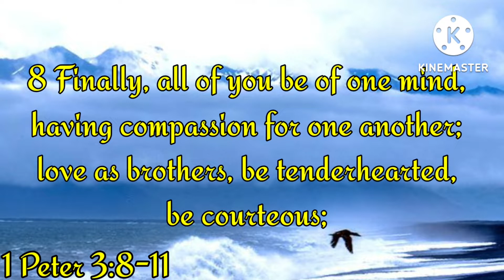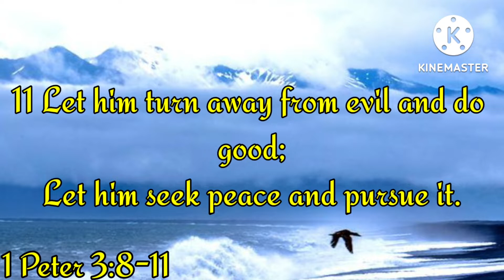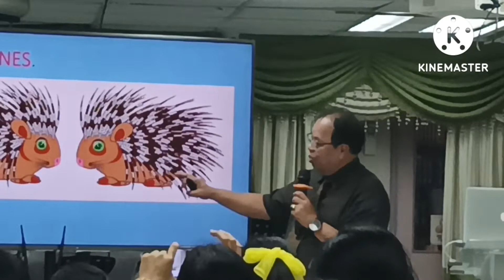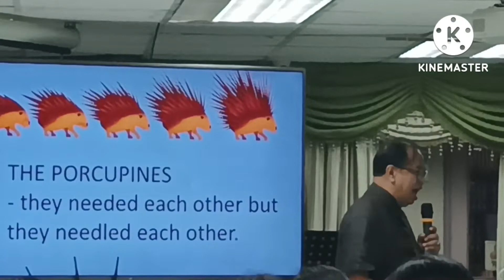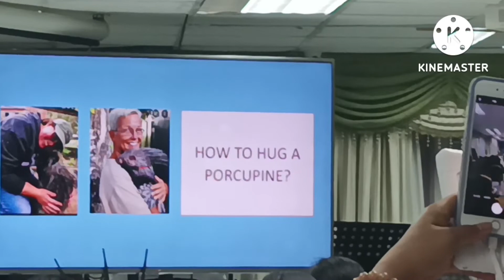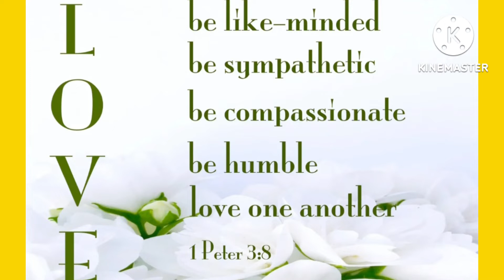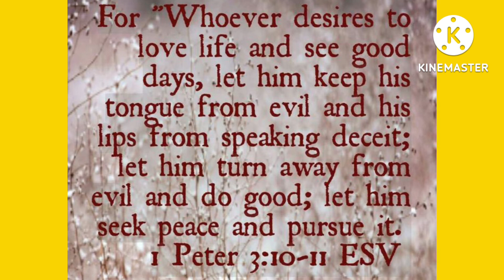1 Peter 3:8-11/ Resolving Relational Conflict(P2) /JennyC Deuz